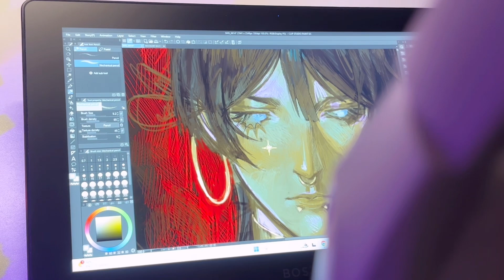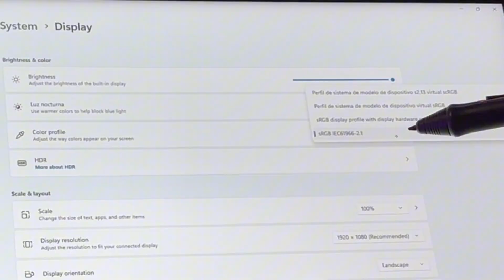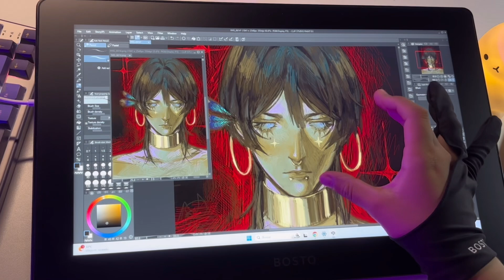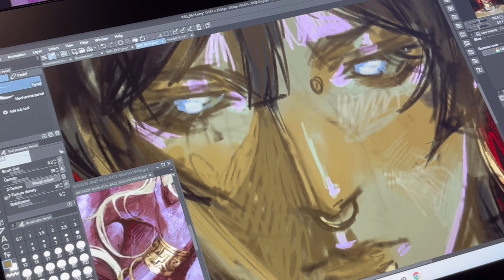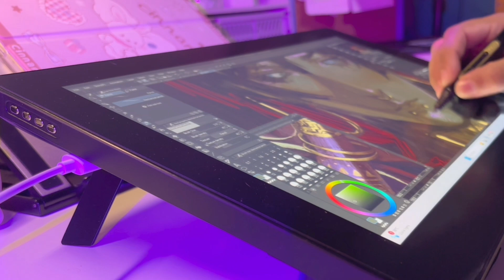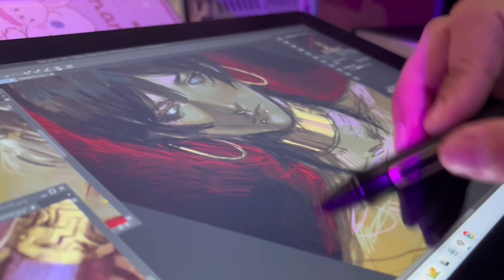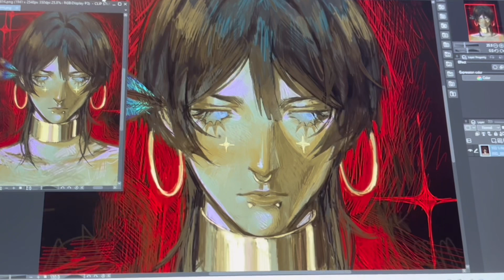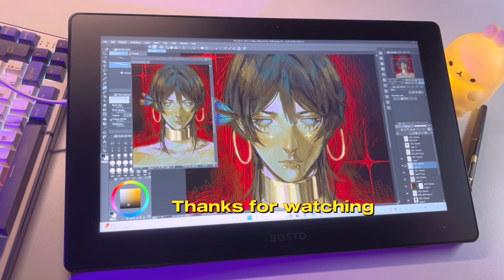La mejor tableta | BOSTO X5 Pen Computer Drawing Display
✿ ✿ Mis redes ✿ ✿